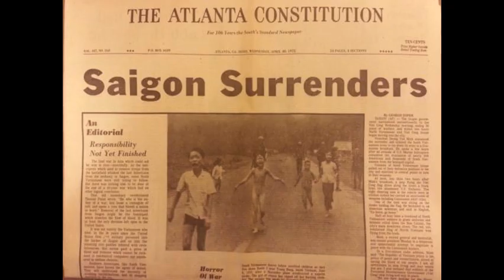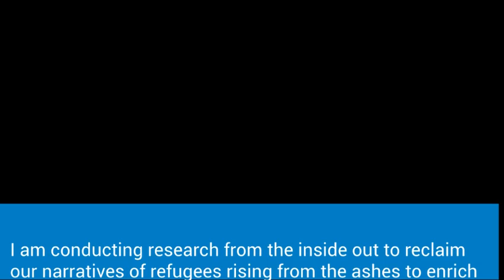A Story about Vietnamese Refugees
Author: Dieu-Hien t. Hoang